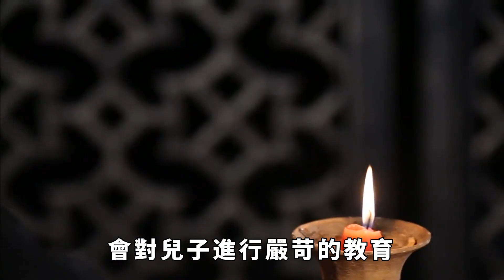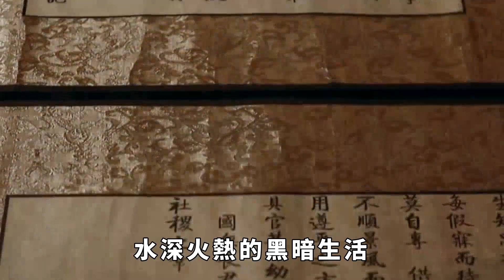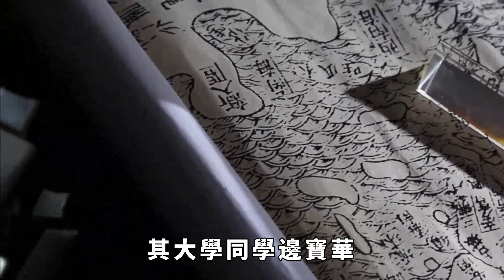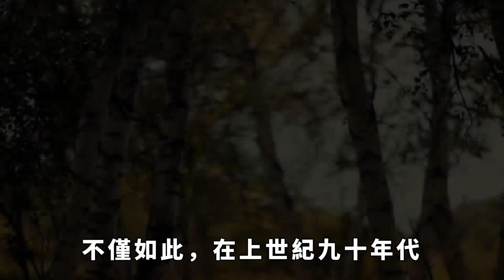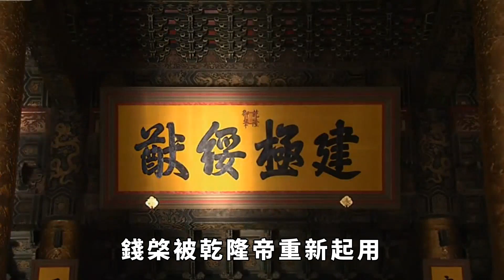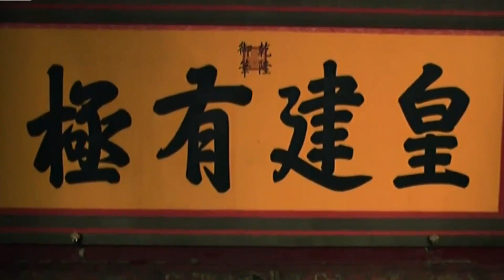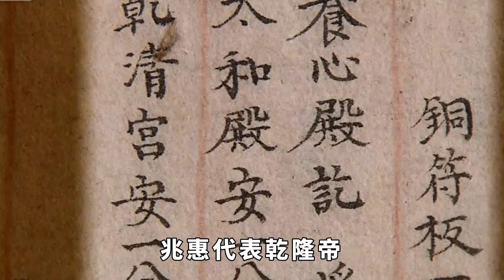皇帝擔心太子不懂周公禮，讓妃子指導，妃子回來時卻懷上兒子骨肉【盛歷史】歷史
皇帝擔心太子不懂周公禮，讓妃子指導，妃子回來時卻懷上兒子骨肉